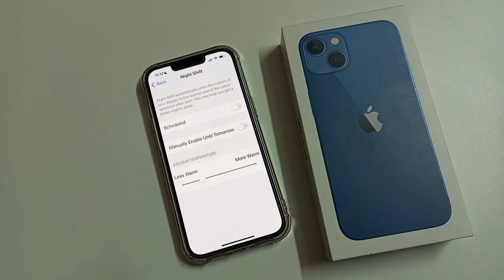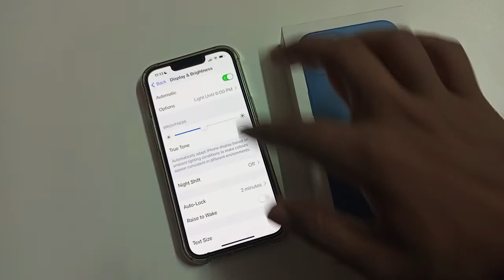how to off night shift schedule in iPhone 13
off night shift schedule in iPhone 13
iPhone 13 me night shift schedule to off
night shift schedule to off in iPhone 13
ham phone mein night shift schedule ko kaise off kare iPhone 11
in night shift schedule ko kaise band Karen iPhone 12
iPhone 13 pro mini me night shift schedule ko kaise off Karen